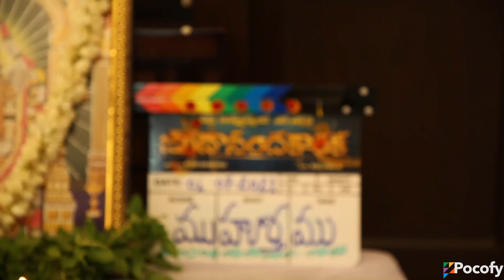Jagadananda Karaka Movie Launch by Director Bobby| Vineet Chandra, Anishinde| Ram Bheemana| POCOFY